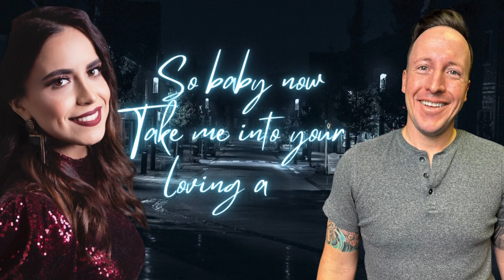Ari & Chris - Thinking out loud ( Cover ) English + Spanish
Thinking out loud ( Version English + Spanish )